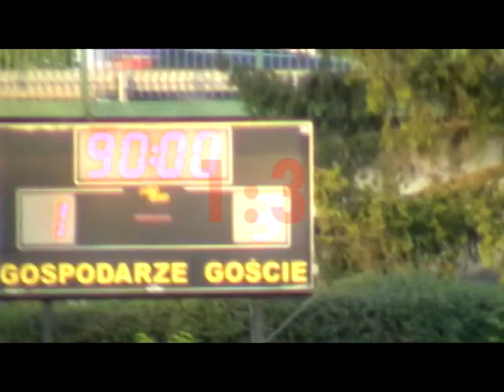CZUWAJ PRZEMYŚL - LKS Motor Grochowce 1:3. 22.08.2018. Puchar Polski na szczeblu okręgowym.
SKRÓT MECZU I-szej RUNDY PUCHARU POLSKI NA SZCZEBLU OKRĘGOWYM.